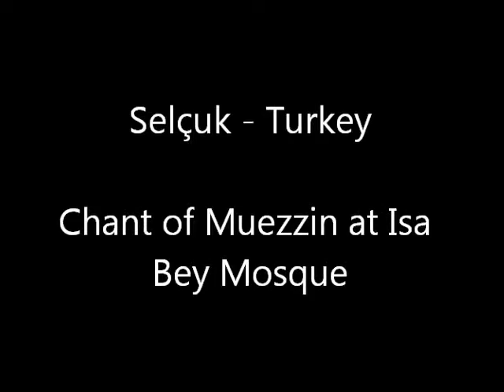Muezzin chanting at Isa Bey Mosque in Selçuk (Turkey 2011)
Shot from Basilica of St-John the Apostle.